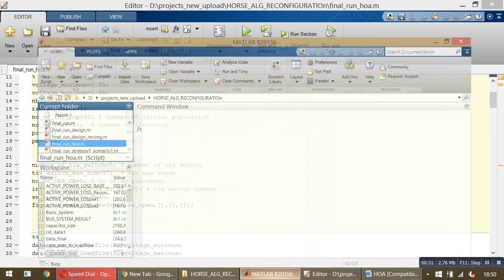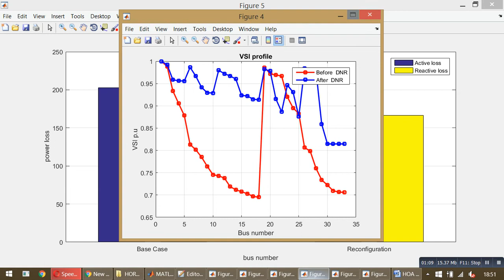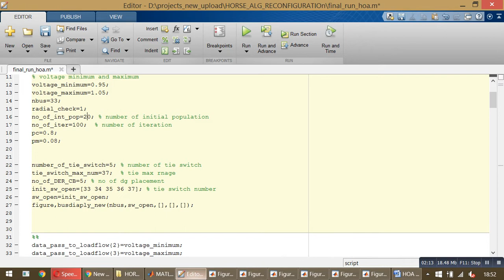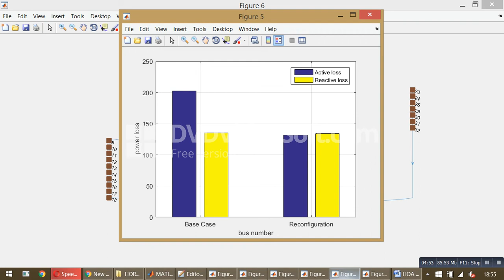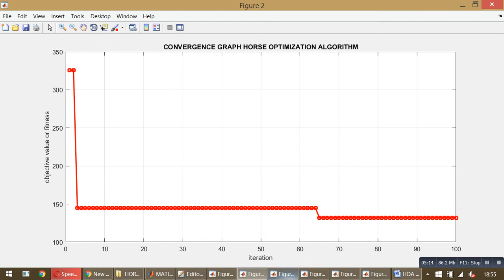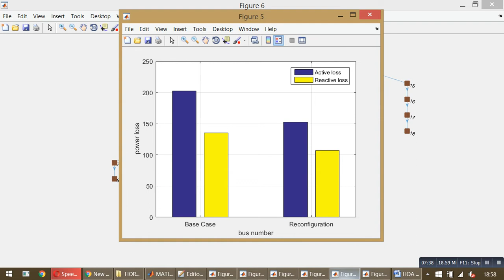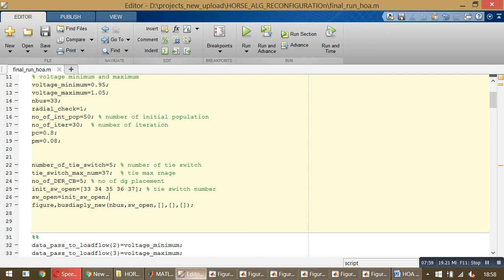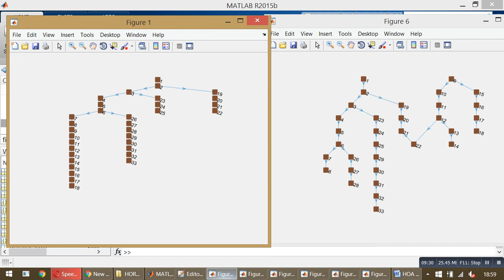IEEE 33 BUS SYSTEM RECONFIGURATION USING HORSE OPTIMIZATION ALGORITHM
Reconfiguration of radial distribution system is the significant way of altering the flow of power through lines. This altered flow changes the real power losses, reactive power losses and voltage profiles. Privatized RDS need to operate profitably with minimum operational losses and power quality. Envisaging such a prospect, this paper focuses on the aspects of loss minimization and voltage enhancement of RDS by  using Horse optimization methods .